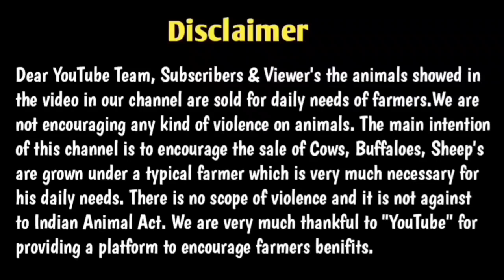5 Pure Murra Buffalos||365 Days Murra Buffalos Available||9063704124||Sai Dairy Farms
5 Pure Murra Buffalos||365 Days Murra Buffalos Available||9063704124||Sai Dairy Farms

Any Enquiries Please Contact To our channel number:-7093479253